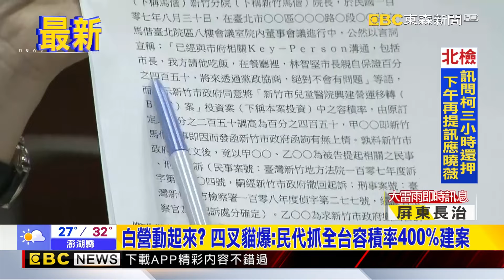白營動起來？ 四叉貓爆：民代抓全台容積率400%建案@newsebc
民眾黨針對新竹馬偕兒童醫院的容積率，懷疑新竹市府是否有圖利的疑慮，網紅四叉貓劉宇 就爆料，民眾黨各縣市議員，開始大量搜索資料，要找出其他容積率 超過400%的建案。對此，民眾黨議員林碩彥表示，要求政府將容積率標準透明化，是民意代表的職責，直呼四叉貓 是想太多了。